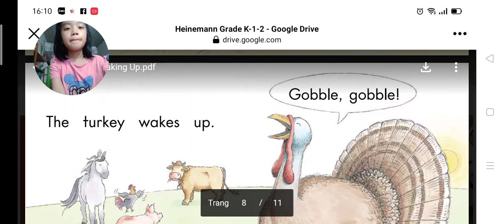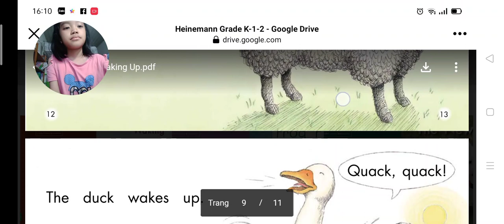heinemann.g1.01. waking up